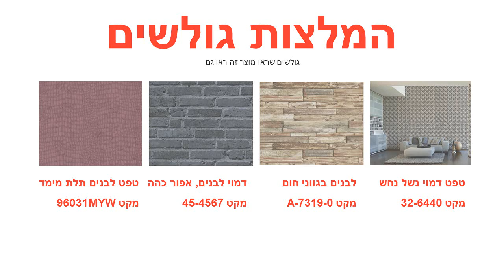טפט לקיר פרחים בצבע חום ברקע שמנת